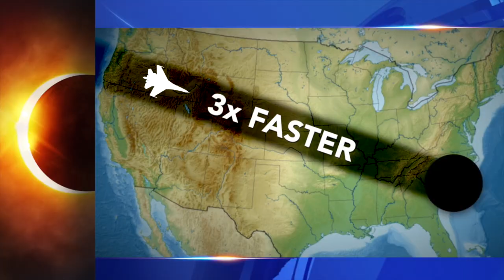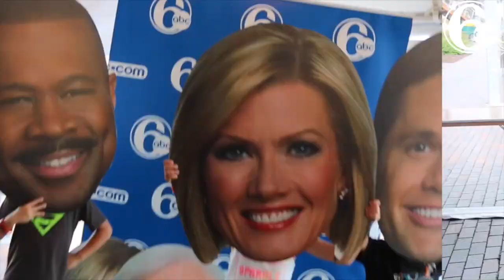Matteo Iadonisi - 6abc Creative Services Internship Highlight Reel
This is a compilation of highlights from different TV/Social Media videos created by Matteo Iadonisi with 6abc's Creative Services Department in Summer 2017.

00:03 - Total Solar Eclipse Accufacts. Aired live on television during newscasts on 8/20/17 and 8/21/17
5 videos directed, filmed, and edited by Matteo Iadonisi
Written by Paola Nunez and Tim Fenstermacher
Timekeeper - Ben Susser
Starring Cecily Tynan, Karen Rogers, Chris Sowers, and David Murphy

00:34 - Total Solar Eclipse Philadelphia Snackable. 900,000+ impressions on Facebook
Animated and Edited by Matteo Iadonisi
Facts by NASA and 6abc
Contributors: Tim Fenstermacher

0:56 - “Sounds Like Brian Taff” Behind the Scenes
Filmed and Edited by Matteo Iadonisi
Filmed on the set of “Sounds Like Brian Taff”, Directed by Peter Churchman

1:02 - Dierks Bentley Ticket Giveaway
Written, directed, filmed, and edited by Matteo Iadonisi
Set Design by Matteo Iadonisi and Ben Susser
Additional help by Jada and Caroline Hartshorn
Starring and Contributed to by Alicia Vitarelli

1:17 - Watermelon Dress. Aired on 6abc on 6/28/17
Big Talkers Segment by Alicia Vitarelli
Photos taken by Matteo Iadonisi, Paola Nunez

1:34 - Reese’s Pieces. Aired on 6abc on 6/21/17
Filmed by Matteo Iadonisi and Kate McDermott
Edited by Matteo Iadonisi

1:49 - 6abc Rocks at Muskiest
Filmed by Matteo Iadonisi and Ben Susser
Starring Matteo Iadonisi, Ben Susser, Kate McDermott, Marissa Reale, Troy Bauer

2:14 - Action News Team at Muskiest
Starring Jeannette Reyes, Chad Pradelli, Vernon Odom

2:34 - Matt O’Donnell Rocks at Muskiest
Starring Matt O’Donnell

2:47 The Band Perry Ticket Giveaway
Starring and contributed to by Matt O’Donnell

3:02 - Aloe Blacc Ticket Giveaway
Starring and contributed to by Christie Ileto
Assistants: Kate McDermott, Ashley Lewis

3:12 - National Sunscreen Day
Filmed, animated, and edited by Matteo Iadonisi

3:17 -  National Yoga Day
Directed by Matteo Iadonisi and Ben Susser
Starring: Matteo Iadonisi and Christina Costante as Yoga Instructors
Rick Williams, David Murphy, Chris Sowers, Sharrie Williams

3:39 - Introduction to Accuweather Commercial Behind the Scenes
Concept design by Matteo Iadonisi and Jessica Franklin
Voice Over by Mike Monsell
Starring Cecily Tynan, Mike Monsell, shoppers

3:51- Rick Williams Biography
Filmed by John Morris

3:57 - Ultimate Lightning McQueen
Filmed, directed, and edited by Matteo Iadonisi
Concept by Matteo Iadonisi and Tim Fenstermacher
Contributors: Paola Nunez, Ben Susser, Marissa Reale
Starring David Murphy, Matt O’Donnell, Tamala Edwards, Ducis Rogers, Rick Williams, Christie Ileto

4:06 - Manayunk Arts Festival
Filmed by Matteo Iadonisi
Contributors: Ben Susser
Starring: Gray Hall, Christie Ileto, Vernon Odom

4:35 - National Ice Cream Day
Directed by Matteo Iadonisi and Marissa Reale
Concept by Marissa Reale
Additional help by Caroline Hartshorn
Starring Karen Rogers, Alicia Vitarelli, Monica Malpass, Rick Williams

4:54 - Best of the Class Karaoke
Filmed by Matteo Iadonisi, Tim Fenstermacher, Paola Nunez
Concept by Tim Fenstermacher
Best of Class song edited by Matteo Iadonisi
Starring Rick Williams, Monica Malpass, David Murphy, Karen Rogers, Tamala Edwards, Matt O’Donnell, Gray Hall, Nydia Han